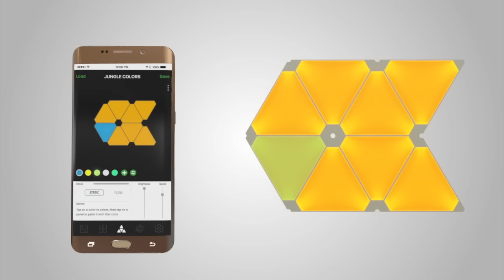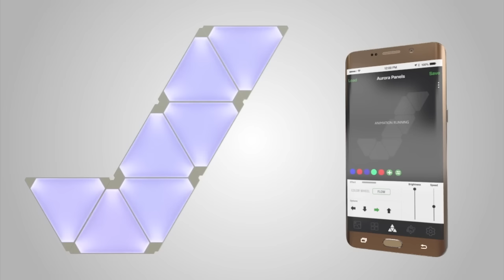Nanoleaf Light Panels - Rhythm Edition: It's Not Light, It's Living Paint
Prettier than an oceanside sunset. Cooler than a Canadian glacier. More fun than bumper cars. Meet the Nanoleaf Light Panels - Rhythm Edition — a smart lighting experience designed to take your rooms from 'nah' to 'OH YEAH!'